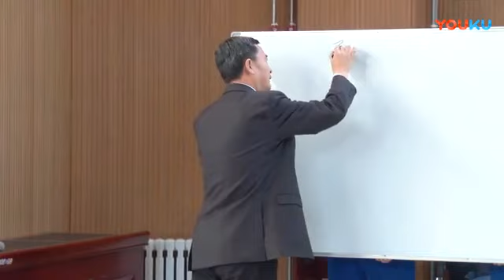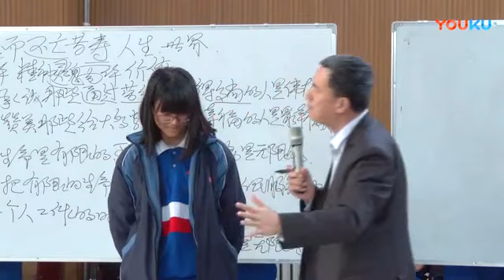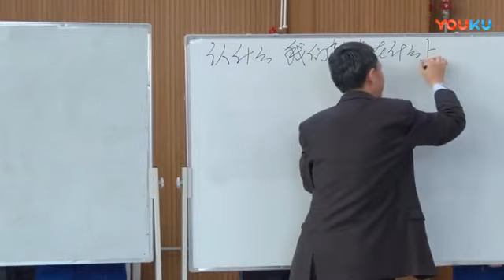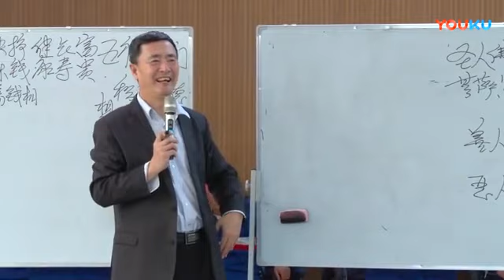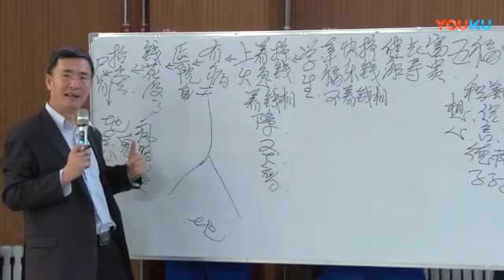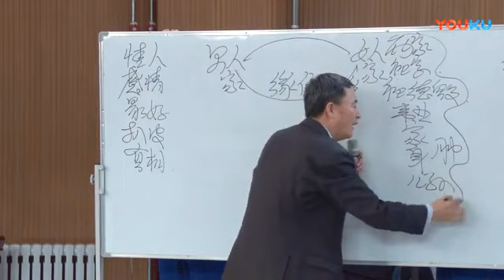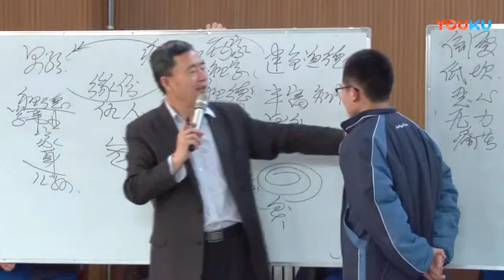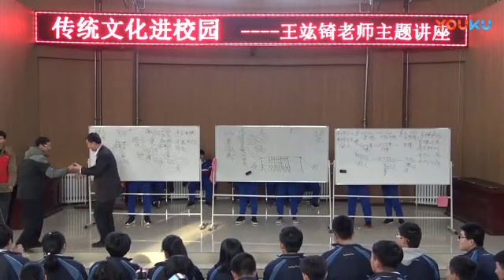20180306高平中学下午 标清